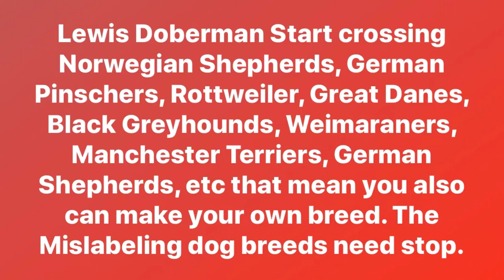Mr Lewis Doberman Make The Doberman pincher. All Dog Have Set Standard.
Mr. Lewis Doberman crosses these breeds Norwegian Shepherds, German Pinschers, Rottweiler, Great Danes, Black Greyhounds, Weimaraners, Manchester Terriers, German Shepherds, etc that mean you also can make your own breed. The Mislabeling dog breeds need to stop.

Dobermann served in the dangerous role of a local tax collector and ran the Apolda dog pound. With access to dogs of many breeds, he aimed to create a breed that would be ideal for protecting him during his collections, which took him through many dangerous, bandit-infested areas. He set out to breed a new type of dog that, in his opinion, would be the perfect combination of strength, loyalty, intelligence, and ferocity. Later, Otto Goeller and Philip Gruening continued to develop the breed to become the dog that is seen today.

After Dobermann's death in 1894, the Germans named the breed Dobermann-pinscher in his honor, but a half-century later dropped the "pinscher" on the grounds that this German word for terrier was no longer appropriate. The British did the same a few years later.